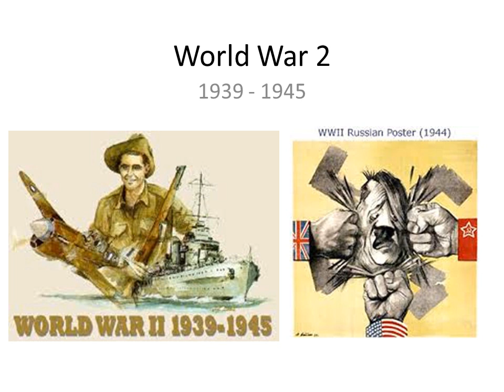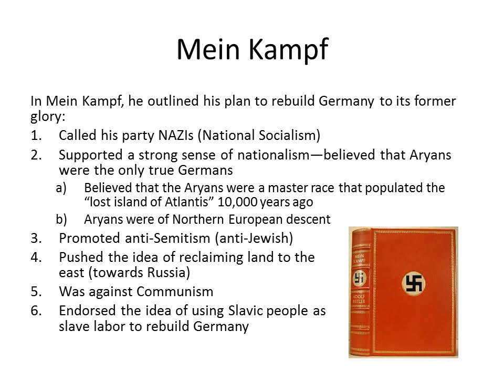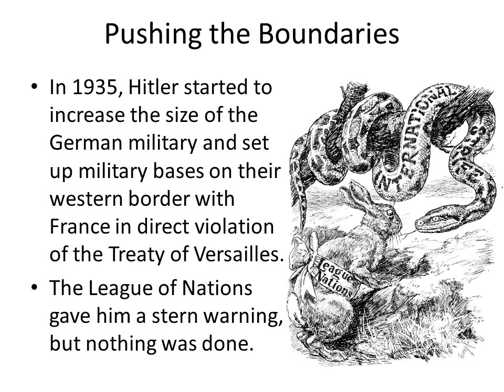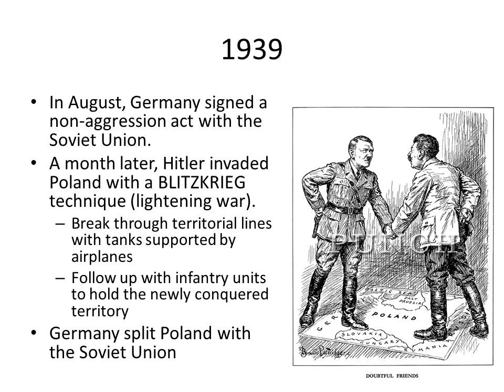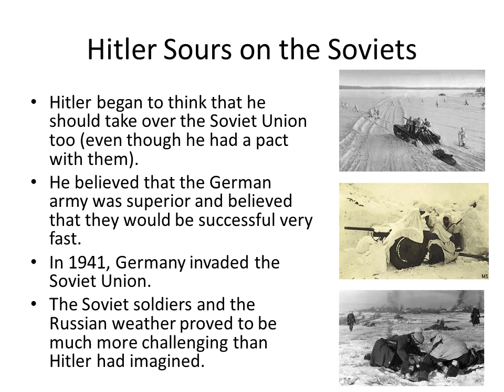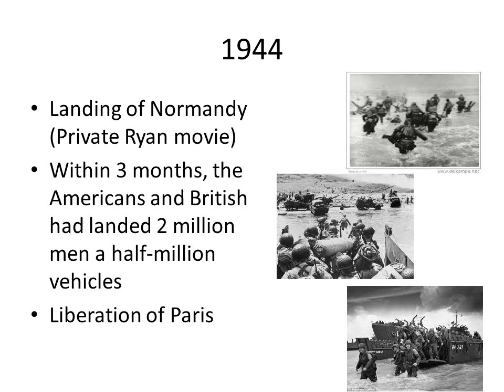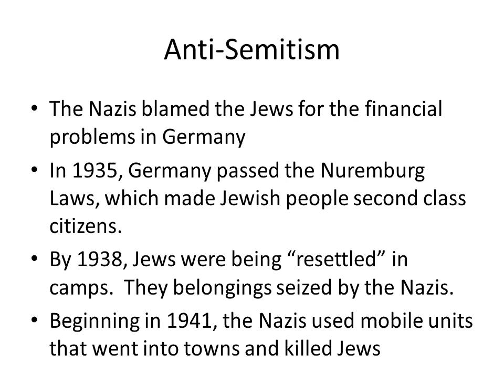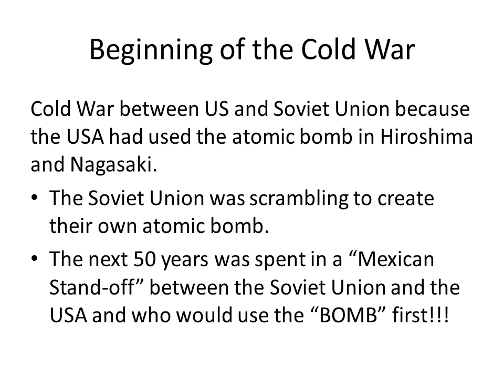World War 2 video lecture